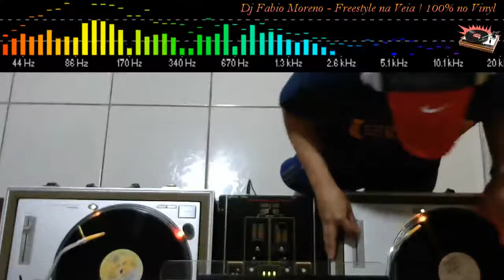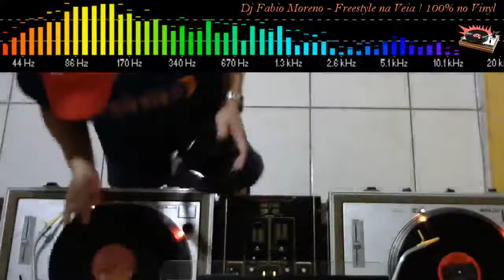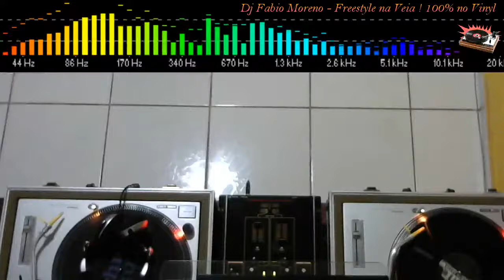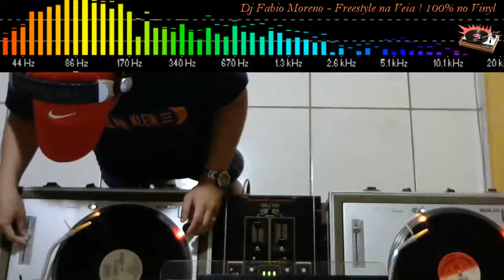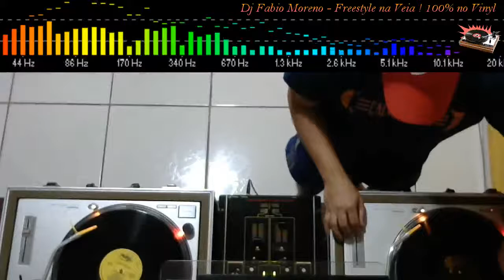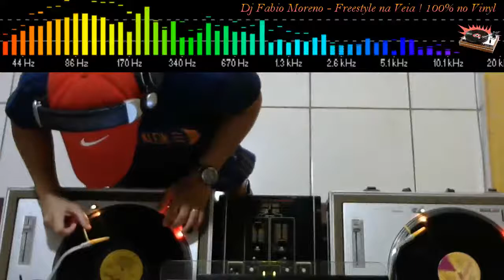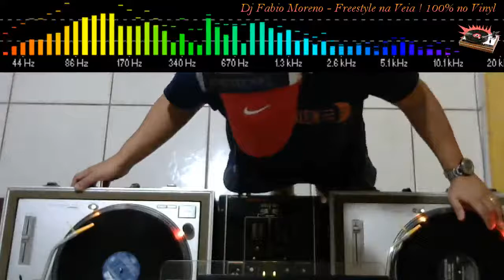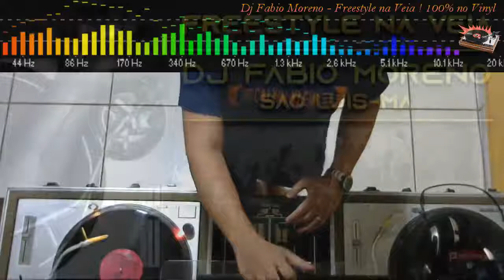Freestyle na Veia - Fabio Moreno - 16/12/2020